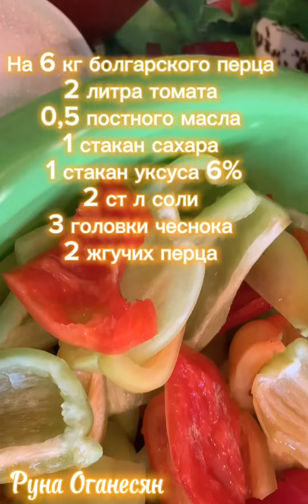Лечо из болгарского перца на зиму